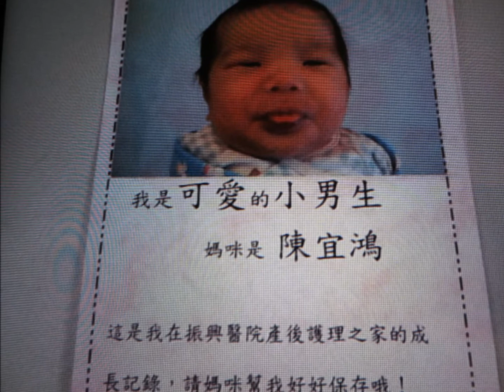楊宗燁8個半月